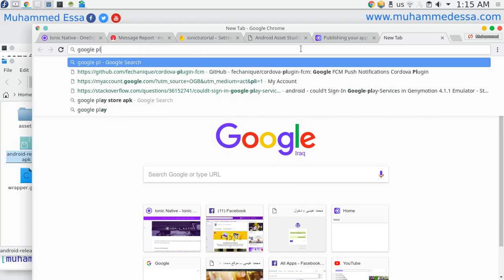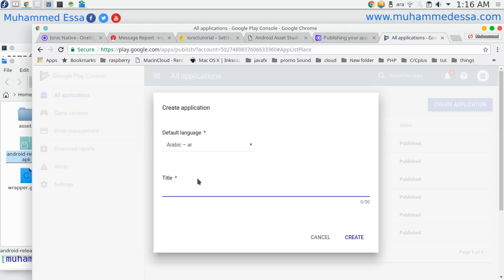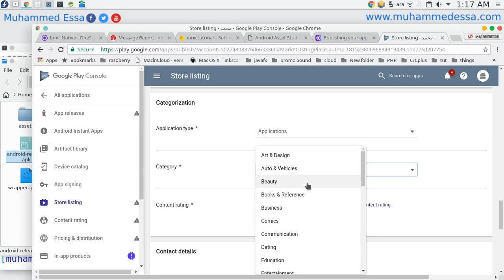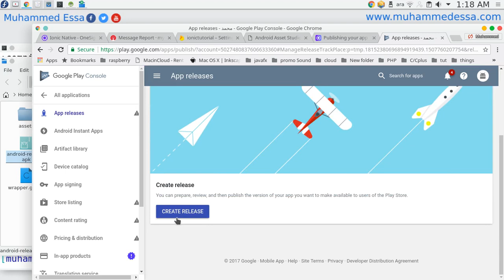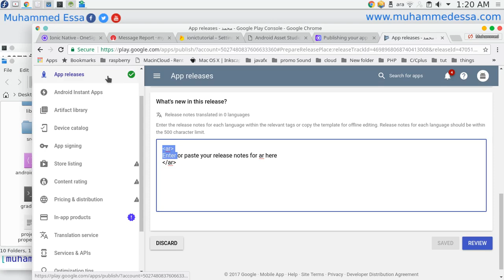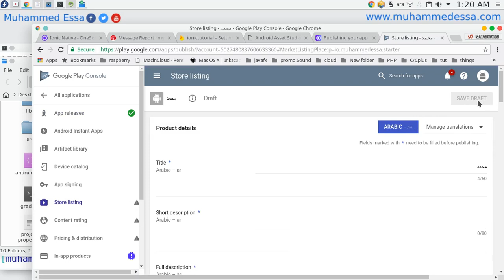103 Ionic 3 Google Play Console